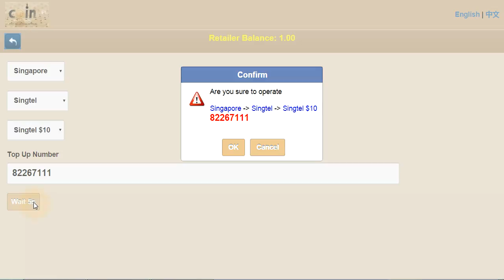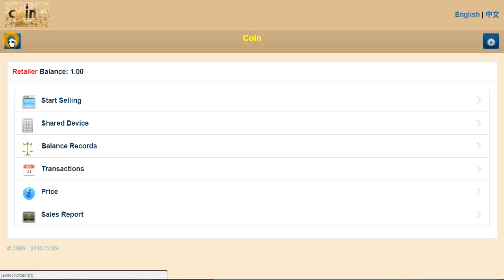Coin SG SingTel Eload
Coin Singapore SingTel Eload Video Guide